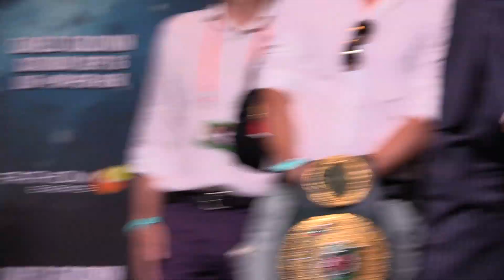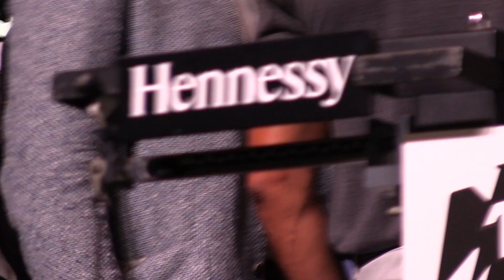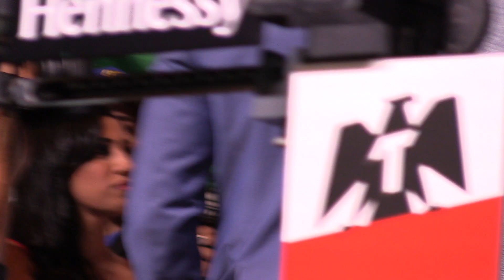Canelo Alvarez vs GGG Golovkin COMPLETE WEIGH IN and FACE OFF HD